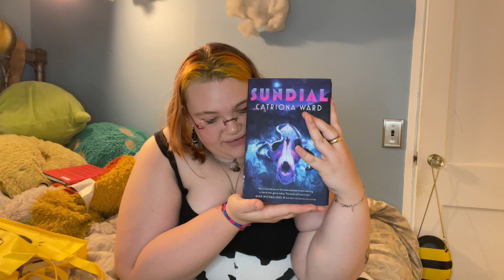barnes and noble sale + my lack of self control = book haul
barnes came in clutch today tbh. love y'all